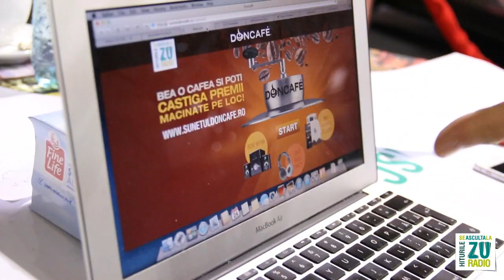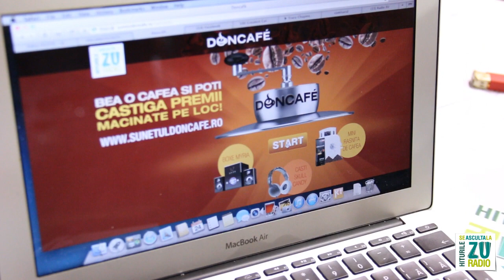Vineri iei premii Doncafé de la ZU - ziua 4